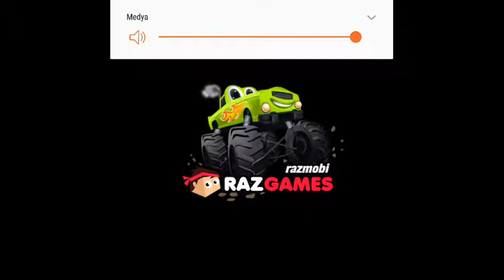cocuklar için Araba Yarışı - monster trucks game for kids2 #4 - android gameplay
Her gün eglenceli ve egitici oyunlarla karsınızdayım takipte kalın
Iyi seyirler umarim eglenirsiniz

Diğer Bütün Oyunlarımız için ;